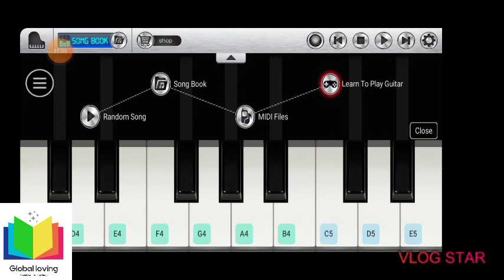Me playing piano 😱 part 1 // by Global loving piano globalloving globalcrew (check description)..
today's special thanks goes to YouTuber *Julia m N*

stay safe and see ya in the comments